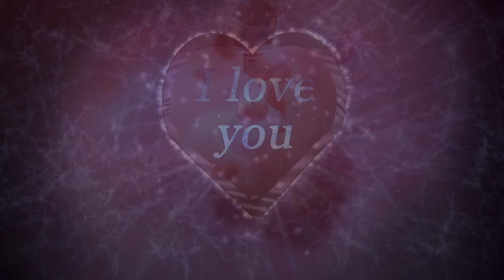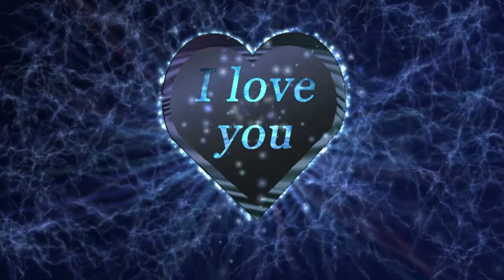Abandon Yourself to God | Guided Meditation by Mike Parsons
Mike Parsons' activation taken from his new teaching series 'Restoring First Love', with a soundscape by Samuel Lane@SMLMusicSoundscapeCreations
Sign up for the whole 'Restoring First Love' series (ad-free and with many extras) for a single payment of £30 GBP to receive a session each month as they are released.

I encourage you to close your eyes and begin to come to that place of rest.
Begin to think about your breathing, slowing down.

Focusing your thinking on God, who is love,
As you slow down your breathing
As you relax
As you come to a place of rest
And begin to breathe in deeply.

And as you breathe in, you are receiving the unconditional love of the Father.
You're breathing it into every particle of your being.
Unconditional love
Flows through your being
As you are still.
Let God love on you in that place.

If you struggle to receive, just choose to invite love, to invite joy,
And peace to come, to flow in you and through you.
That you would be in an atmosphere of rest all around you
As that unconditional love. Flows through your whole being.
Be still and let God show you first love.
Let Him love on you.

You're in a safe place, cocooned in God's love.
Here's where you can choose to get out of that boat
Abandon yourself to God.
Put your trust in Him.
Sink into that vast ocean of unconditional love.

Whatever is holding you back
Whatever fear you might feel
Whatever protection mechanisms you might have placed around yourself
Whatever walls you might have put up -
By choosing to let all of that go, to abandon yourself to God,
You are allowing him to pull those walls down
To set you free from any prisons that we've placed ourselves in.

Just sink into love.
Give God permission to remove those coping and defence mechanisms.
So you can feel and sense deeper and deeper in love.

I believe the Father wants to meet you face to face.
I believe the Father wants to look into your eyes
That He wants you to look into His eyes.
He wants you to feel His heart, the heart of love.

The Father wants to hug you.
The Father wants to tell you how much He loves you.
The Father wants to heal all our wounds and remove all of our scars.
So fix your thoughts on seeing the Father face to face.
Let that be the desire of your heart.
Let those thoughts form in your imagination.

Picture a door, the door in your spirit.
The Father's knocking.
You can choose to open the door.
Reach out with your choice and open that door.
Invite the Father in.

As the Father comes in, He hugs you,
And he breathes His very breath into you.

Maybe you still feel that you're struggling,
Carrying any negative things towards your parents,
Just hand those things over to the Father.
If you're carrying guilt and shame about your own parenting,
Hand it over to the Father.
If you have any wounds, let the Father show you
And let Him heal you.

Receive the living words of His very breath
As you breathe in His life deeply.
You feel the rhythm of His heartbeat
As He hugs you, as He embraces you.
You feel like you're home in His embrace.

I believe God would just start whispering into your ear,
Directly into your heart,
Some of those amazing thoughts He has about you,
Those original thoughts.
The vast sum of thoughts - all good.
And as He speaks, let them restore you
To His original desire for you.

Wait in His presence
As he shares His heart of love.
Infusion of love,
But words of love and affirmation and encouragement
Of nurturing and caring
Of compassion.
You are the treasure of my heart,
The apple of my eye.
You are my deepest desire.

Feel free to stay in that place;
That place of intimacy,
That place of love.
If God is still speaking to you, just stay there.

00:00 Breathe
01:34 Invite
03:08 Choose
06:00 Face to face
08:47 His very breath
13:47 Stay